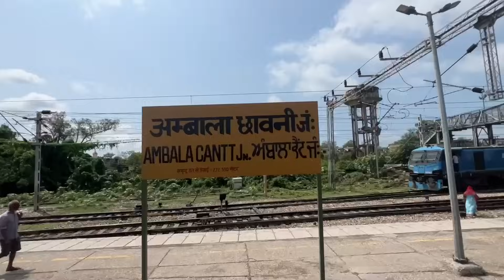Bihar to Amritsar Amrapali Express || इस ट्रेन में होता है गं** काम 😥